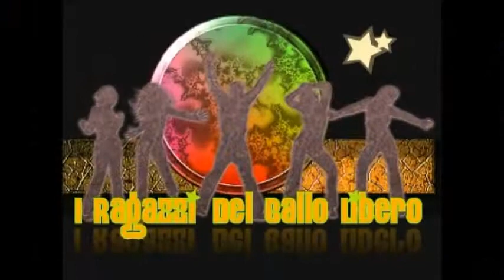Pregherò RBL - Rumba (Sequenza Passi)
Pregherò, intramontabile song, senza tempo.
Su queste bellissime note, questa bellissima Rumba coreografata da Juanny  Raimondo e Carmelina Di Iura.
Un ringraziamento particolare va a Dj Paki per la base Rumba.

Rumbae eseguita dal M° Franco Pastorello, presso la Palestra della Scuola Elementare Don Bosco di Gaeta (LT).
Buon ballo a tutti!!!.

Questo video ha finalità puramente dimostrative e non vuole infrangere i diritti di copyright.
Per cui i diritti di copyright sono riservati agli autori
della song e alla casa editrice, in esso contenuto.